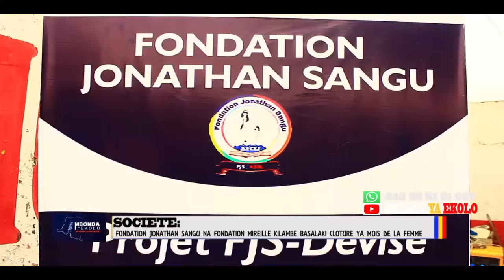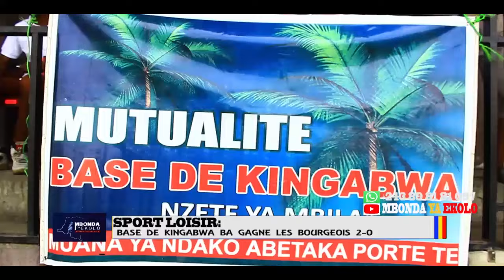PEINE DE MORT ENDIMAMI PARTOUT , MUTU MOKO TE ABOYI.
AWA PEINE DE MORT EZWI MEME BÉNÉDICTION YA BA CHEFS TRADITIONNELS DONC MIKEBISA.